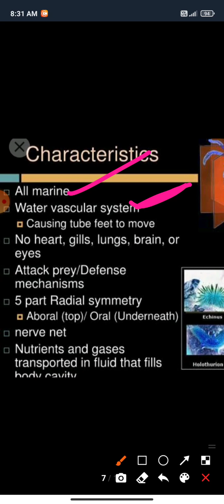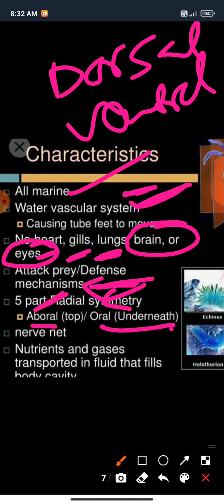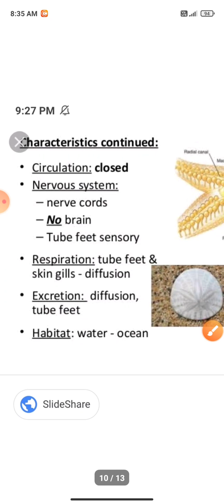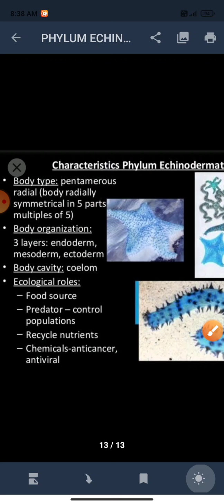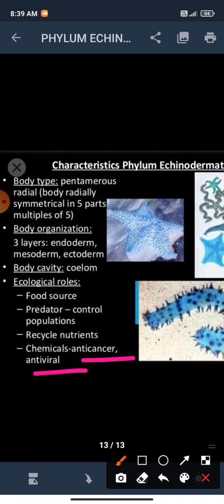PHYLUM ECHINDERMATA, class 11th(lecture 18) A complete review for boards and NEET aspirants